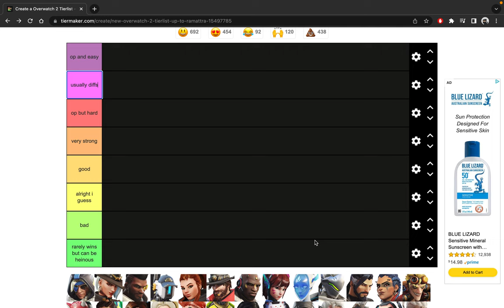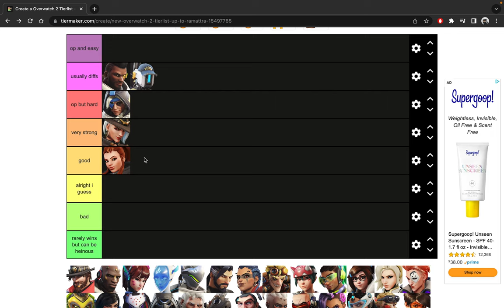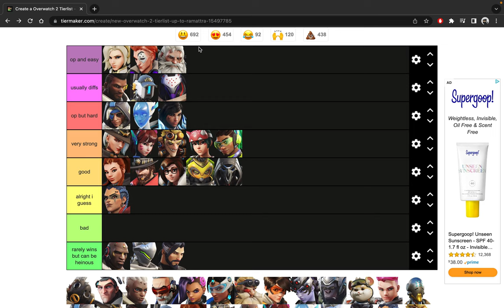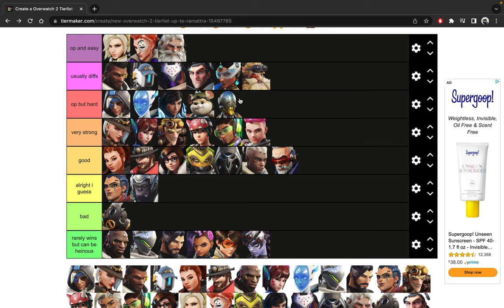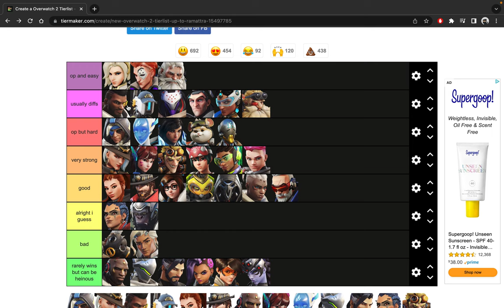Overwatch 2 Tier List on Console | Season 4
just a regular Tierlist for ur regular gamer